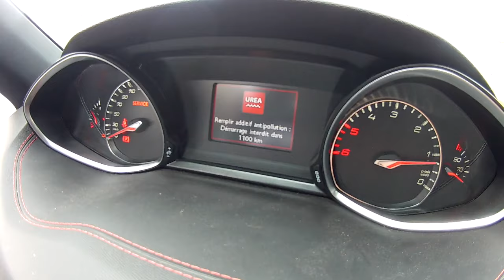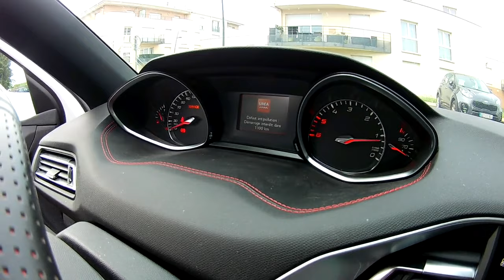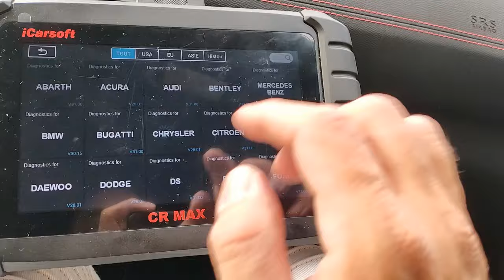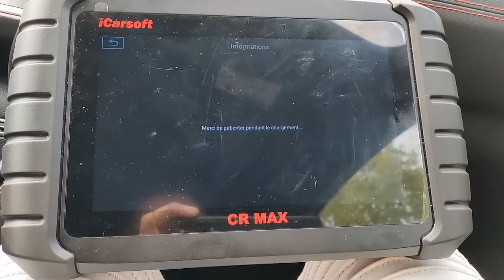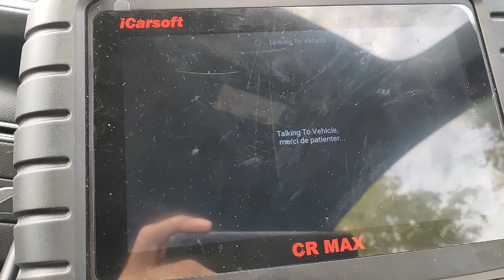Faire le plein de ADBLUE Peugeot 308 et effacer le voyant UREA tableau de bord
Accessoire adblue

2  vidéos par semaine, 1 le mercredi et 1 le dimanche